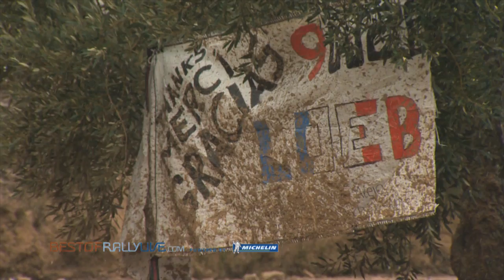Highlights - 2012 WRC Rally de Espana - Best-of-RallyLive.com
Best-of-RallyLive brings you the highlights of Rally de Espana which was won by Sébastien Loeb (Citroën/Michelin).